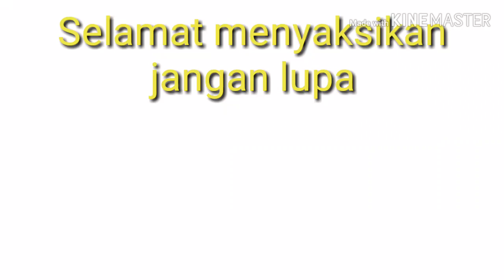Hasi bubu PVC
Pasang bubu pertama lumayan dapat 4 ekor... mudah2an berlanjut.